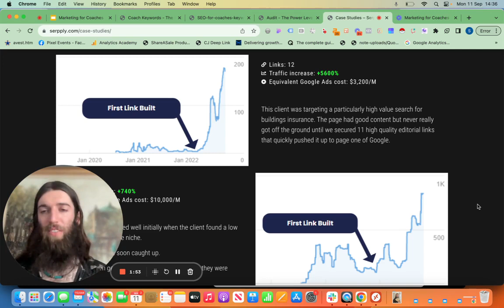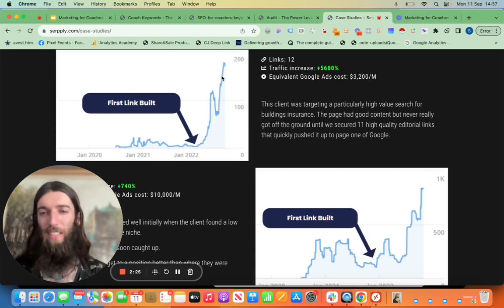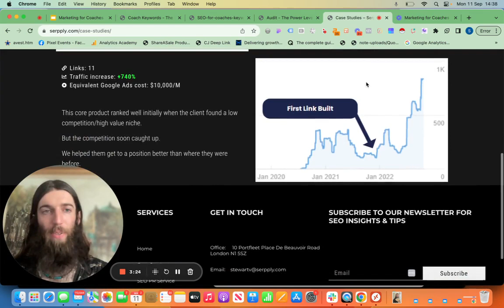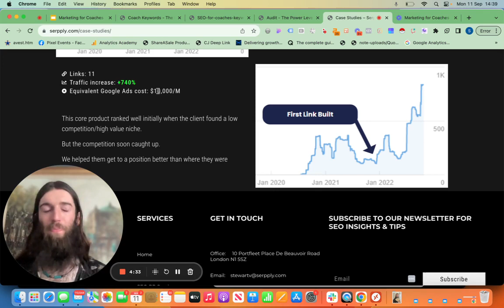Link Building Case Studies: Does Linkbuilding Work & Is Linkbuilding Really Worth It?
Welcome to today's video, where we deep dive into one of the most debated topics in the SEO world - Link Building. 🌐🔗 Through detailed case studies, we'll uncover the real value and potential of link building for modern-day websites.

What You'll Learn:

Link Building Uncovered: What is link building, and why is it so controversial?
Case Studies Breakdown: Real-world examples of websites that benefited from strategic link building efforts.
The ROI of Link Building: Analyzing the returns on investment and the sustainability of link building as a long-term strategy.
Common Misconceptions: Debunking myths and clarifying misconceptions surrounding the link-building process.
Do's and Don'ts: Best practices to ensure your link-building efforts are both effective and ethical.
So, is link building worth it? And does it genuinely work in today's ever-changing SEO landscape? Join me as I unravel the mysteries of link building, backed by concrete data and hands-on experience.

Drop your thoughts, questions, or your own link-building experiences in the comments below, and let's start a conversation! 🚀📈🔍